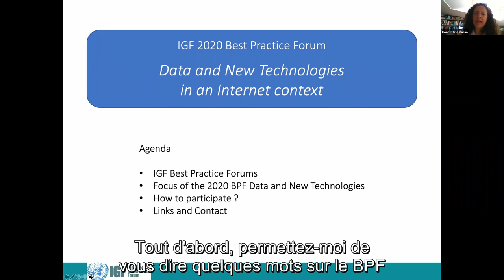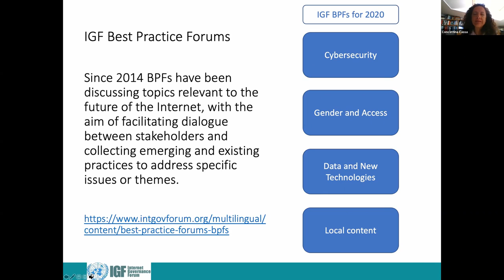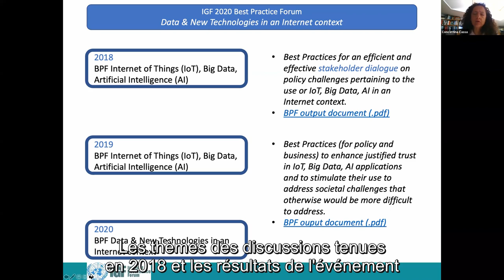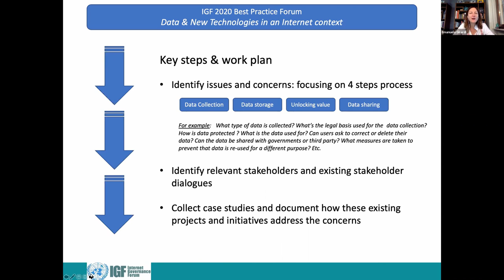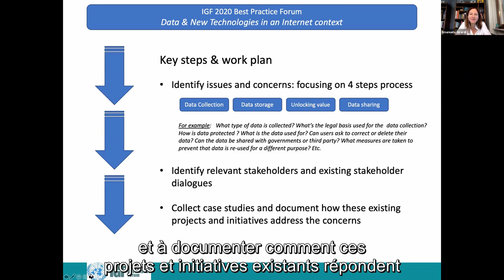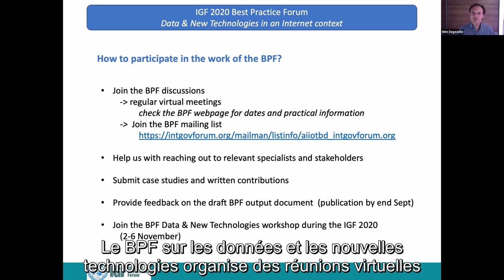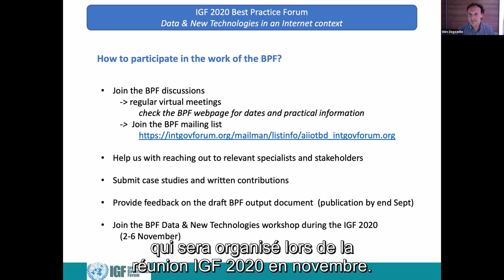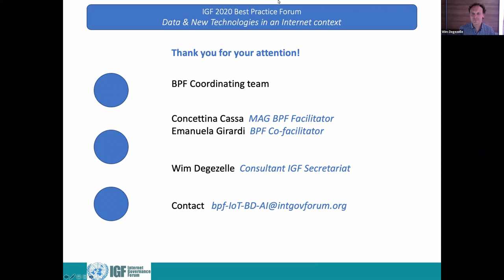BPF Data New Technologies IGF 2020 Second Open Consultations & MAG Meeting